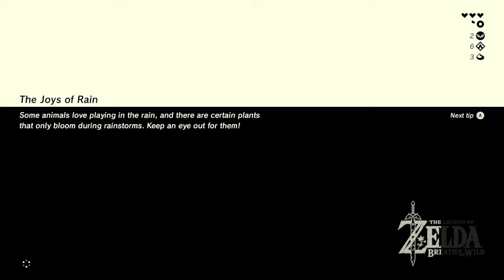Let's Play Legend of Zelda: Breath of the Wild - Episode Nine: Relighting the flame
Ants is playing the newest installment to the Legend of Zelda Game Series - Breath of the Wild. Join him as he adventures into the wilderness on his quest to once again save Hyrule!

The Legend of Zelda: Breath of the Wild is the newest installment from the Zedla Game series. It features an open world enviroment and can be played on the Nintendo Switch and Wii U consoles.

☆★☆★Connect with the Retro Team!☆★☆★

Special Thanks to Bugeja Studios for our awesome Intro! Check them out on Facebook